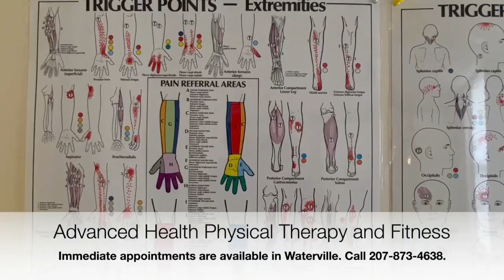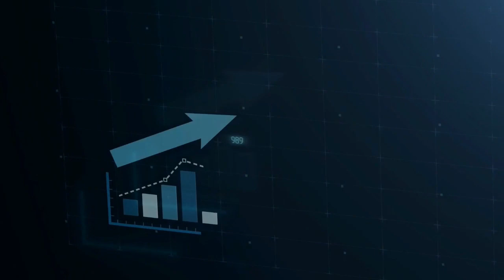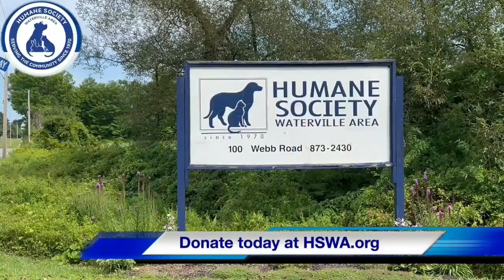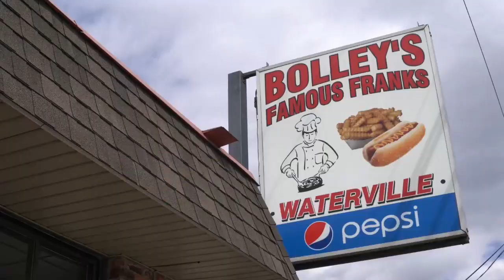Girls Varsity LAX - Edward Little VS Lawrence: May 30th, 2023